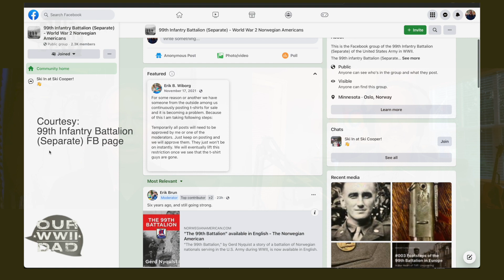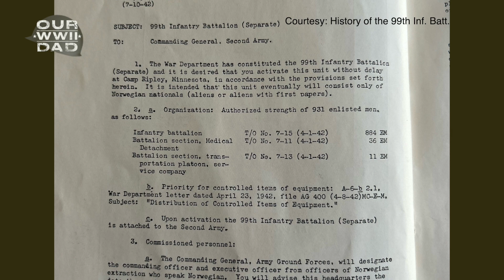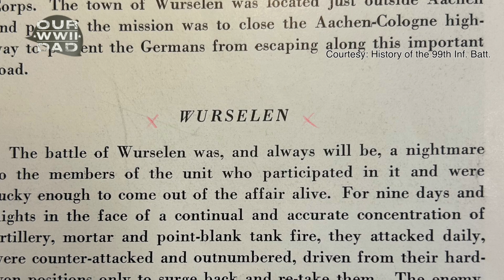Episode 2: Boots on the Ground with the 99th Infantry Battalion (separate) | Our WWII Dad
Brothers Chris Cangilla and Ken Cangilla present episode two of the limited series podcast, Our WWII Dad. The podcast traces what they have learned about their father's time in World War II. In this episode titled, Boots on The Ground, Chris and Ken discuss Our WWII Dad Becoming A Replacement (⁠⁠3:19⁠⁠), The 99th Infantry Battalion (Separate) origins, (⁠⁠3:54⁠), Captain Hanson (⁠⁠7:05⁠), Camp Hale, Colorado (⁠⁠7:26⁠⁠), Replacements Arrive in Drucourt, France (⁠⁠12:24⁠⁠), Battle at Elbeuf, France (⁠⁠12:59⁠⁠), Our WWII Dad With The Norwegian Soldiers (⁠⁠14:37⁠), Canal Drive (Willens Vaart Canal) (⁠⁠15:50⁠), Battle at Wurselen/Aachen, Germany (⁠⁠19:32⁠⁠), Volker - Ken's Guide (⁠⁠22:03⁠⁠), Soldier in Doorway, Tank in the Street (⁠⁠26:10⁠⁠), Story of Dad Being a Messenger (⁠⁠28:52⁠), St. Sebastian Church (⁠⁠31:03⁠), Bloody Ravelsberger (⁠⁠31:51⁠⁠), Old Bunkers Still Present Today (⁠⁠33:25⁠⁠), Siegfried Line "Dragon Teeth" (⁠⁠34:28⁠⁠), and Wurselen's Crucifix Hill (⁠⁠35:53⁠⁠).